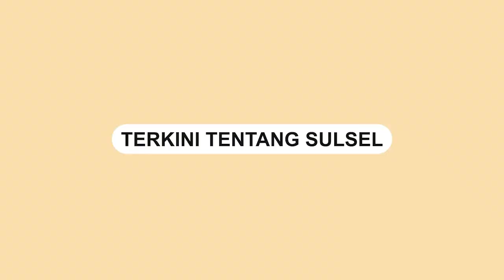Kebakaran di Jalan Andi Djemma Makassar, 17 Rumah Terbakar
Kebakaran terjadi di Jalan Andi Djemma, Lorong 9, Rappocini Makassar.

Kejadian tersebut terjadi pada Jumat (16/6/2023) subuh. Sekitar pukul 04.10 Wita.

Berdasarkan informasi, sebanyak 17 unit rumah ludes dilahap si jago merah.

Sebanyak 15 unit armada damkar dikerahkan ke lokasi kejadian dengan 87 personel.

Namun insiden tersebut tidak menimbulkan korban jiwa.
Video terkini dan terbaru..